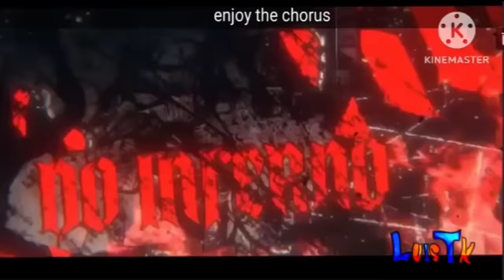Jujutsu Kaisen react - "Dei a B√nd@ Para o Pai do Itadori - Kenjaku"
Créditos ao dono da paródia: @CastorGuerreiro

       Créditos à pessoa que fez a ilustração do Kenjaku que usei na Thumbnail: SomeDudeWithCrapIdea (DevianArt)
       🇺🇲- Credits to the person who made the Kenjaku illustration that i used in the Thumbnail: SomeDudeWithCrapIdea (DevianArt)

   Meu WattPad/My WattPad: @SixthValentine